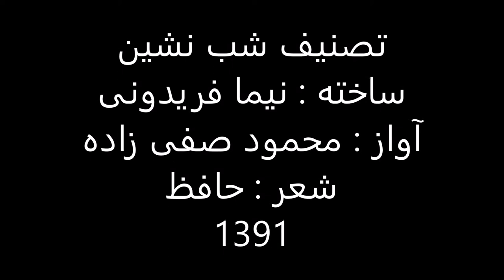تصنیف شب نشین آهنگساز،تار، بم تار نیما فریدونی آواز محمود صفی زاده شعر حافظ 1391